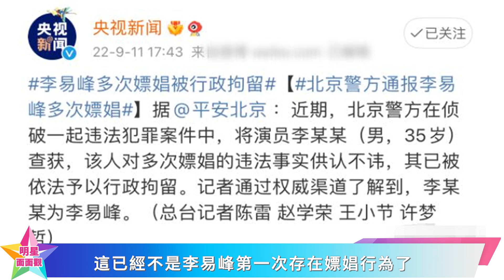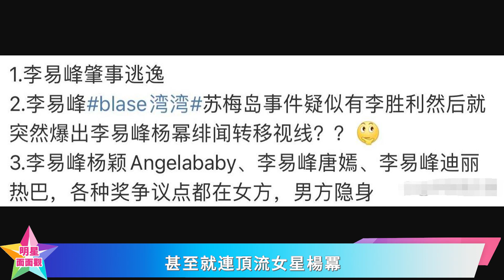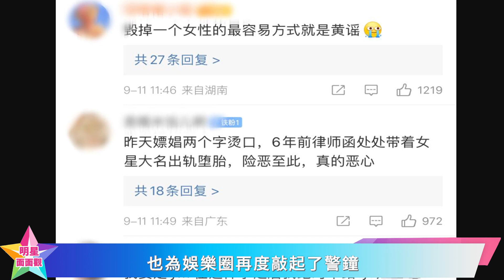李易峰嫖娼事件后續！超5位知名女星受牽連，楊冪舊事再被重提！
李易峰嫖娼事件后續！超5位知名女星受牽連，楊冪舊事再被重提！李易峰